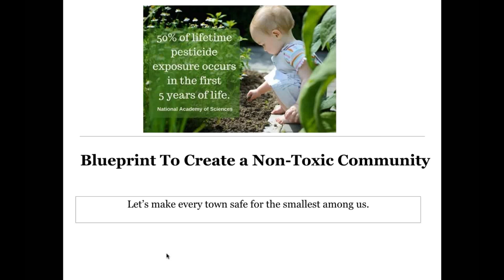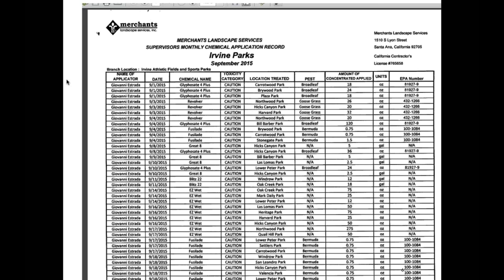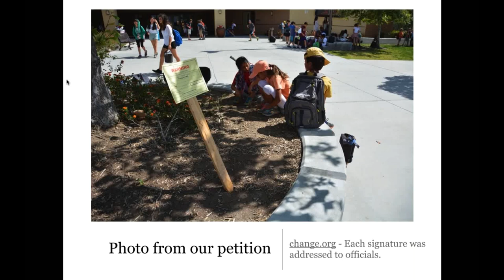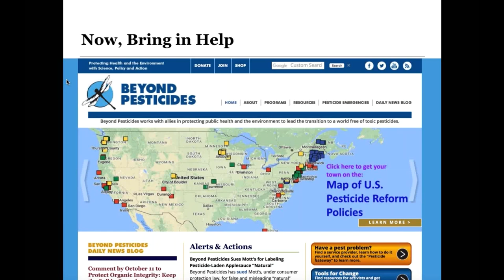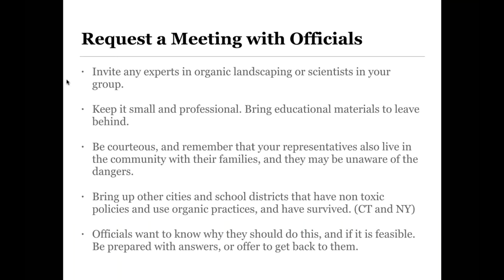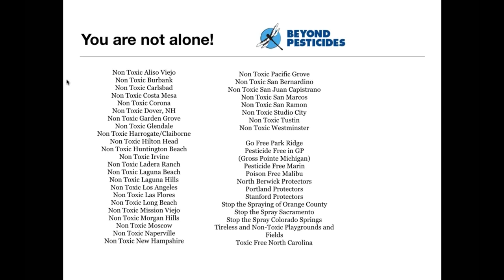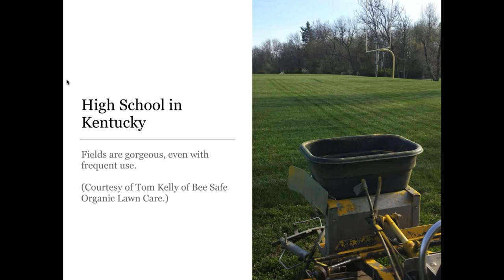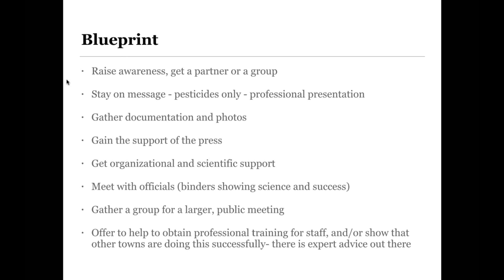Interview with Kathleen Hallal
Watch what Kathleen did to stop the use of toxic chemical herbicides in Irvine, California